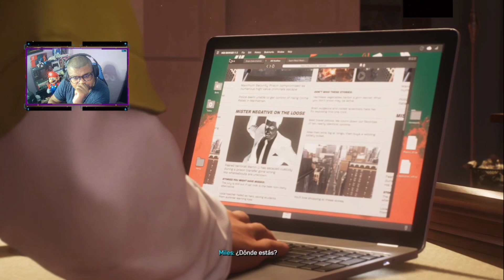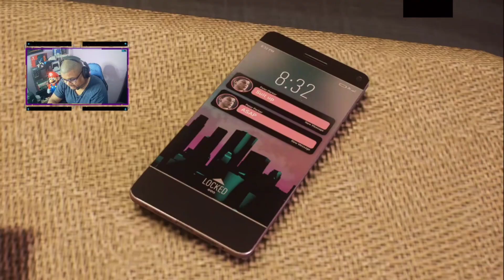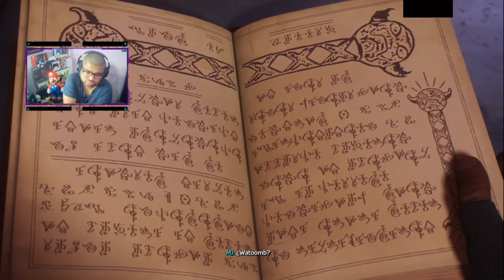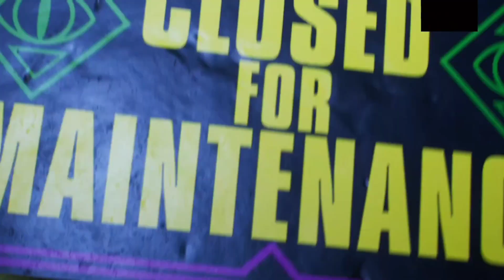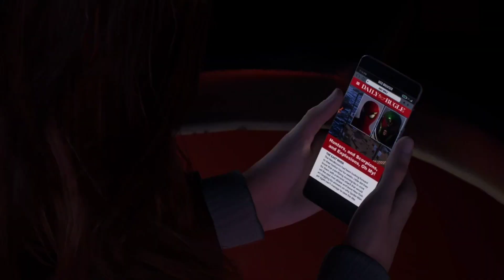Spider-Man 2 Gameplay #5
Jugamos todos los días en nuestro canal de Twitch